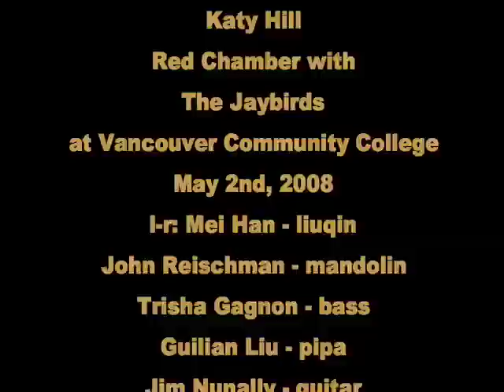Chinese Bluegrass (REDGRASS): Red Chamber 紅庭, Jaybirds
Featuring:
Mei Han - liuqin
John Reischman - mandolin
Trisha Gagnon - bass
Guilian Liu - pipa
Jim Nunally - guitar
Geling Jiang - sanxian
Nick Hornbuckle - banjo
Zhimin Yu - ruan